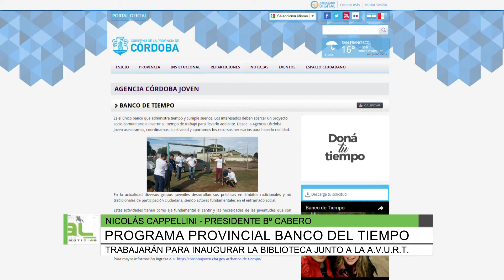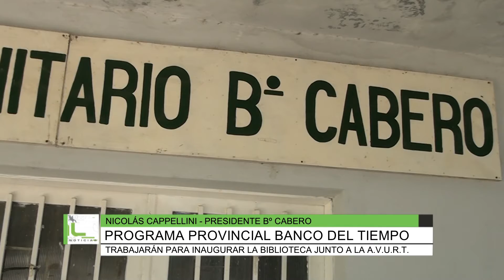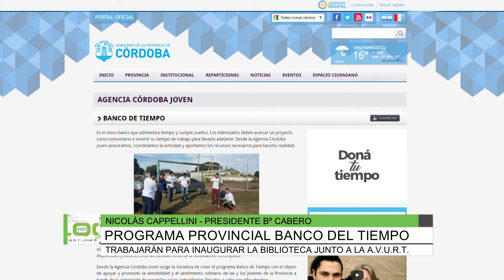Programa provincial Banco del Tiempo en Barrio Cabero, Nicolás Cappellini